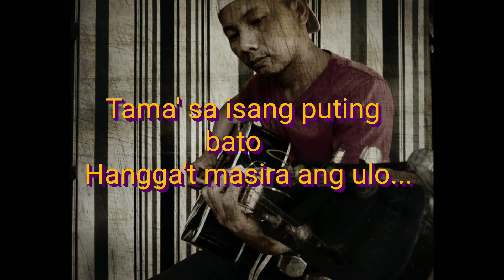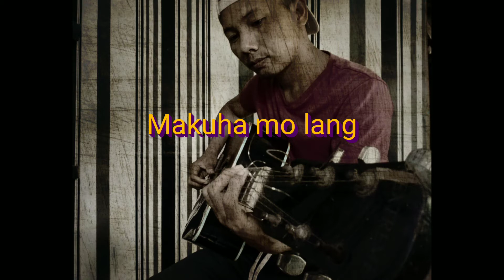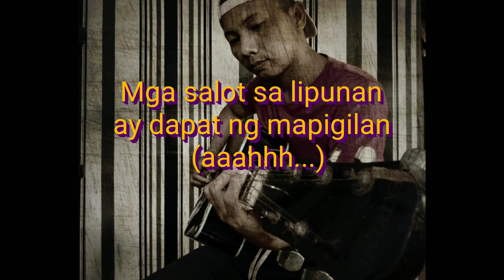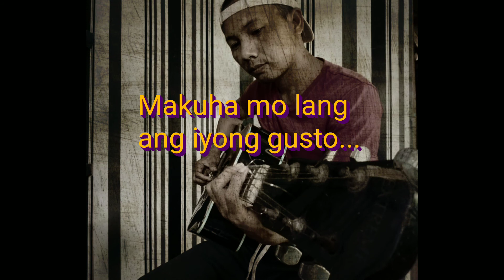"GISING" (By: ANDREW R. MESIAS)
Title song : GISING
By: ANDREW R. MESIAS

Itong kantang to ay mag 4 year's na nung first college pa ako 2017 ginawa ko ito sa subject namin sa Filipino ngayon ko lang na I upload may video kase ito na original sa mga klasmet ko pero ini edit ko ulit.
Hope you enjoy sa pakikinig

Nagawa ko itong kanta kase marami na talaga nalolong sa druga hanggang ngayon marami pang ganyan.
Kaya ang daming krimen na nangyayari dito sa bansa natin sanay mawala na ito.
Kawawa naman ang mga taong inosenteng nadadamay.

LYRICS :

TITLE: GISING

Gumising ka kaibigan ko
imulat ang mga mata
itigil na ang kalokohan mo
wala kabang awa..

Wala kanang Ibang nagagawa
patuloy ang pagtama
tama sa isang puting bato
Hangga't masira ang ulo..

CHORUS:

Bakit mo ginawa sa iyong kapwa
Ngayo'y winasak mo
ang buhay ng isang tao
Makuha mo lang
ang iyong gustohh..

O kay lupit nitong mundo
tuloy tuloy lang ang bisyo
Hindi kaba paaawat
Hindi kaba magbabago...

REPEAT CHORUS:
BRIDGE:

Parusang kamatayan
at dapat bang kailangan
Mga salot sa lipunan
ay dapat nang mapigilan
Marami ng inosenting nahihirapan,
nasasaktan
Kaibigan maawa ka namaaannn..

wala kabang awa..

 CHORUS...